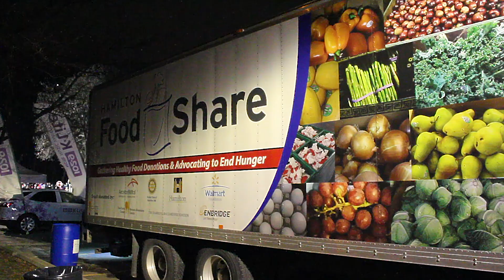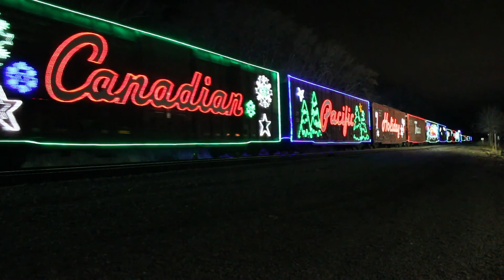Canadian Pacific Holiday Train